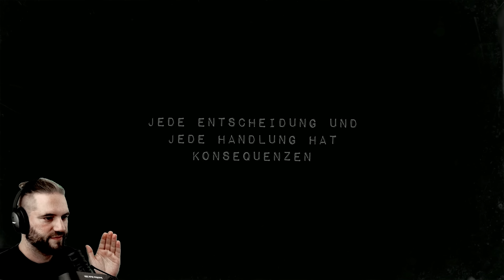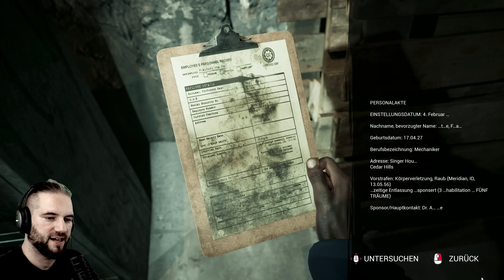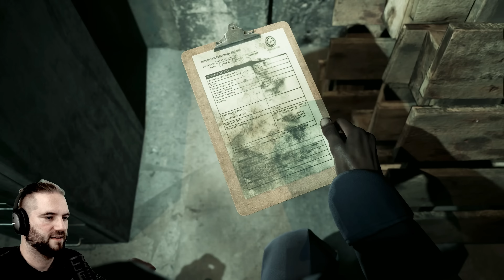THE CASTING OF FRANK STONE #1 Alleine sterben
The Casting of Frank Stone | Deutsch German | Serie | Horror Game | Gameplay Let's Play
Supermassive Games’ Talent für das Geschichtenerzählen trifft auf das Universum von Dead by Daylight. Das Ergebnis ist ein schauriges Horrorspiel, das nicht so schnell in Vergessenheit geraten wird.

Frank Stones Schatten verdunkelt Cedar Hills – eine Kleinstadt, die für immer durch seine gewalttätige Vergangenheit verändert wurde. Wie eine Gruppe junger Freunde schon bald erfahren wird, hat Stones blutgetränktes Vermächtnis über Generationen hinweg tiefe Narben bei Familien und in der Realität selbst hinterlassen.